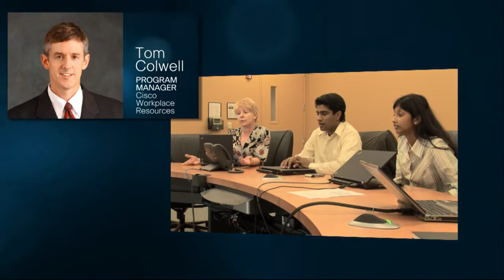Cisco DC2011-Texas: Virtual Project Management: Interviewing from a Distance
Client: Cisco Systems
Project: Cisco DC2011-Texas: Ongoing Chronicles From the Field

Department: "Special Feature"

Title: "Virtual Project Management: Interviewing from a Distance"

Description: Cisco interviewed final contractor candidates with telepresence, saving travel time and avoiding scheduling delays.

About the Project: Cisco DC2011-Texas was a long-term project created to document the design, build and deployment of Cisco's latest energy efficient data center in its portfolio. It is just one of a number of projects Cyclone has produced, helping organizations document large IT projects, including those for high tech and financial services clients.

Cyclone Services Highlighted: Content Development, Video Production, Motion Graphics, Post Editing.